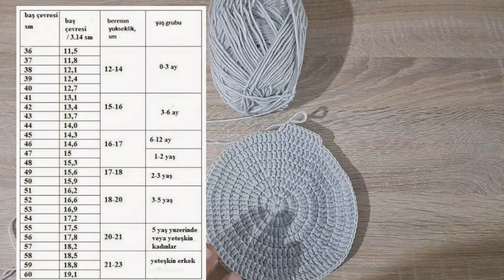AYICIKLI KULAKLI ÖRGÜ BERE YAPIMI / 1 SAATTE ÖR SAT 😍 / EN KOLAY ÖRGÜ MODELI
merhaba kanalıma hoşgeldiniz Ben Asalet Çalışkan
bu videomda sizlere 1 yaş bere yapımı anlattım
malzemeler 1 yumak bebek ipliği
2.5 mm tığ
süslemeler için renkli iplik